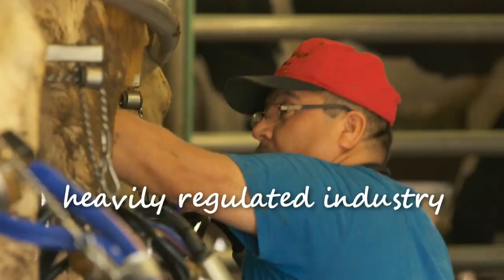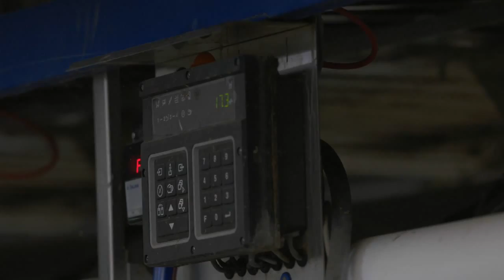Meet the Satterwhite Family of South Carolina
Satterwhite Dairy in Newberry, South Carolina has been around for 80 years. Kevin Satterwhite, a 4th generation dairy farmer milking 1,300 cows every day. The farm sits on 3,500 acres and also raises beef cattle and row crops. Technology and innovation play a large part in making a farm this size successful. The Satterwhite’s put in a 60-stall rotary milker, and that has changed everything, “The cows can come on the rotary and exit the rotary very efficiently. They’re very comfortable on the rotary and they enjoy riding.” The rotary can milk about 360 cows each hour. The cows are milked three times a day and each ride takes around 10 minutes. There are five people working on each shift, helping load the cows, cleaning and dipping their udders, attaching the milking units, cleaning them after they’re finished and then guiding the girls back to the barn. They also direct load their milk into tankers, which means they cool their milk fast, from 95 degrees to 33 degrees almost instantaneously, increasing its shelf life.